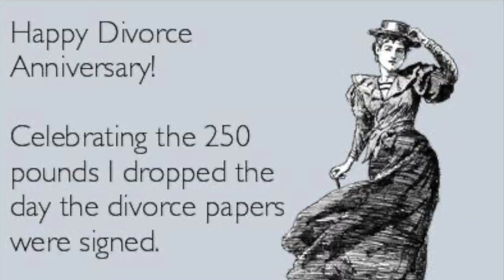Son Recreates Mother's Wedding Photos/What to do With a Wedding Dress After the Divorce?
Hey guys! What do you do with your wedding dress after you get married? Obviously you save it for your daughter. What if you don't have a daughter? In this video, I will be re-creating my mother's wedding photos. "Why?" you ask. To celebrate my mother's 30th wedding anniversary and the second anniversary of her divorce.